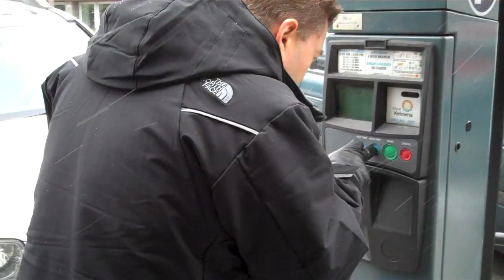99.9 SUN FM | Sh*t Kelowna People Say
There's been every variation of this parody meme, except one for the Okanagan. So here it is.

Special thanks to all of our awesome SUN FM listeners who sent in suggestions for the video by phone, text, Twitter and Facebook